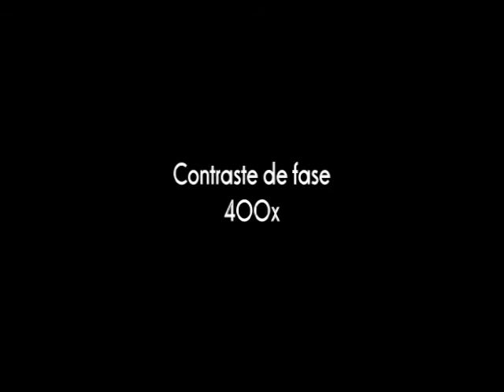Cyclidium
El pequeño y saltarín cyclidium
rodeado de cilios como pestañas
se asemeja a un diminuto ojo nadador
En contraste de fase vemos su cilio mas largo
en el extremo de su cuerpo.

The small, jumping cyclidium
surrounded by cilia as lashes
resembles a tiny eye swimmer
In phase contrast longer see their cilia
at the end of your body.